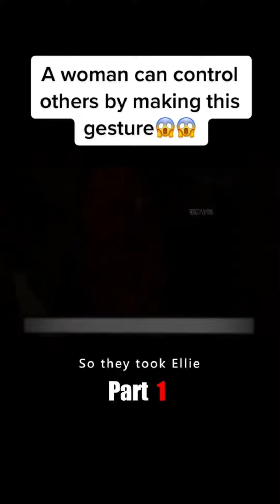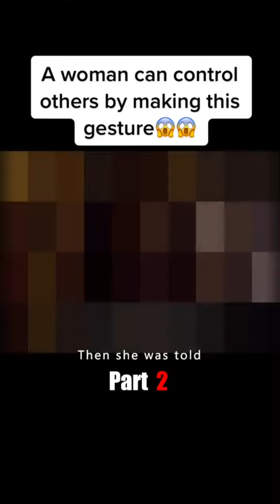A woman can control others by making this gesture😱😱